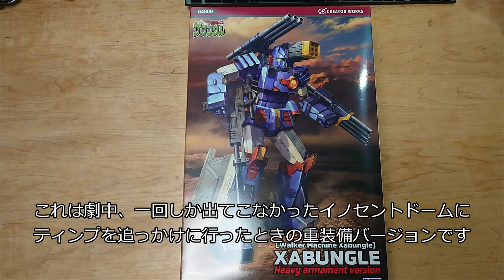ザブングル 重装備バージョン 前編:マグネットで脱着・後ハメ加工 ハセガワ 1/72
戦闘メカ ザブングルに出てくる前半の主役メカの重装備バージョンです。
PLAMAXのVF-1と納品が重なってしまい、後回しになってしまいました。

前編は回収作業メインです。

■Panasonic[パナソニック] 電動ドライバー EZ1D11S　850rpm

■トンボ 鉛筆 液体のり ピットマルチ2

■ホーザン(HOZAN) 竹ピンセット P-860-150

■ゴッドハンド GH-BBH-1-3 ビットブレード 平刀 5本セット

■タミヤ  エッチングソー  No.94 精密ノコギリ エッチング製 プラモデル用工具 74094

■ネオジムマグネット 5X1mm

■ネオジムマグネット 5X3mm

《《Amazonのアソシエイトとして、BOXWORKSは適格販売により収入を得ています》》